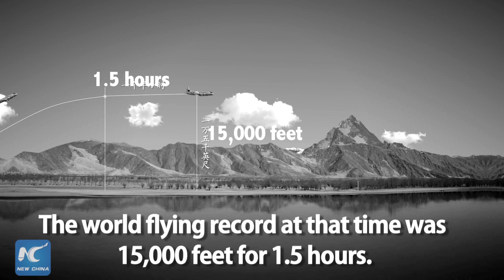VIDEO: Phi công đầu tiên bay qua Tây Tạng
VIDEO: Những câu chuyện chưa kể về Trung Quốc:
Những khoảnh khắc lịch sử do nhiều thế hệ phóng viên Tân Hoa Xã ghi lại. Những câu chuyện thật từ những bức ảnh cảm động.
Kỳ 1: Phi công đầu tiên bay qua Tây Tạng.
Năm 1956, phi công Pan Guoding đã thực hiện thành công chuyến bay qua Tây Tạng, nơi hơn 100 phi công phương Tây đã bỏ mạng. Ông Pan đã "phá vỡ lãnh địa cấm trong không gian bay" nơi đây. Chuyến bay từ Bắc Kinh đến Lhasa của ông kéo dài 3h ở độ cao 20.000 feet. Hiện nay, ngành hàng không Trung Quốc đã thực hiện hơn 3.300 đường bay thường xuyên, chuyên chở hơn 400 triệu hành khách mỗi năm từ hơn 200 sân bay trên khắp đất nước. Trong vòng 50 năm qua, bay đã trở thành điều đơn giản đối với người dân Trung Quốc.